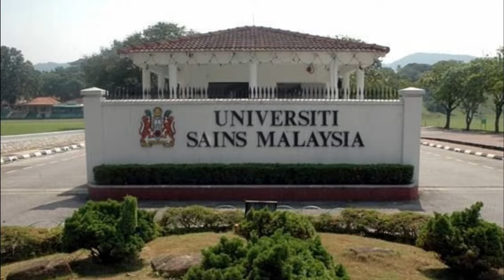Top 10 Best Universities In Malaysia 2022 QS Ranking 2022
This video featured the Top 10 Malaysia best universities in 2022!
Cue the drum roll as the Quacquarelli Symonds (QS) has released the QS World University Rankings 2023, pitting the world’s finest institutions against each other.

Once again, University Malaya (UM) remains ahead of other Malaysian universities, coming in at 70th spot in the global rankings. Despite falling 5 places, UM retained its place among the global top 100 universities for a 5th consecutive year.

The QS rankings saw 11 Malaysian institutions climbing up the ladder from last year with only 3 universities declining in their rankings. Notably, UCSI University and Universiti Teknologi Petronas recorded impressive growths, both leaping more the 50 spots to rank #284 and #361 respectively. Meanwhile, Taylor’s University secured its spot as Malaysia’s number one private university in Malaysia and Southeast Asia, ranking at #284.